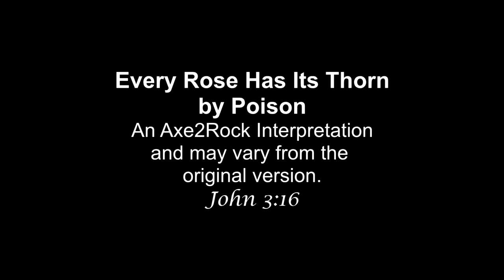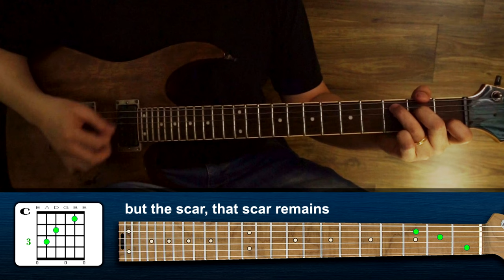Every Rose Has Its Thorn - Poison - Guitar Chords Tutorial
This music is just my interpretation/rendition/cover of the song. The guitar chords in this interpretation may vary from the original song which is performed by the band Poison.

This is tuned in standard tuning unlike the original I believe is tuned to E flat.

Below are the gears/softwares that I have used to making the whole music:

Ibanez RG421 - repainted
Jim Dunlop Picks
GHS Strings
Focusrite Audio Interface
Reaper
Amplitube 4

John3:16